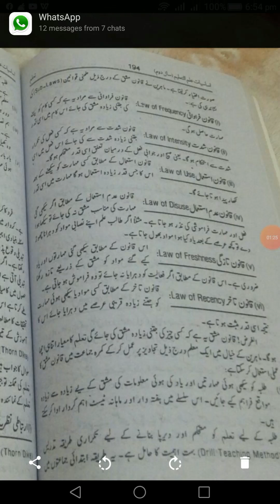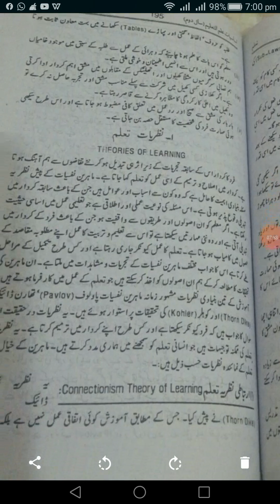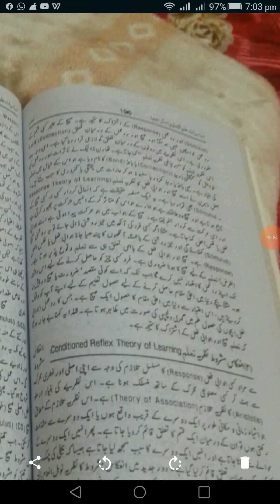Lecture of EDUCATION 4th year 16_12_2020.